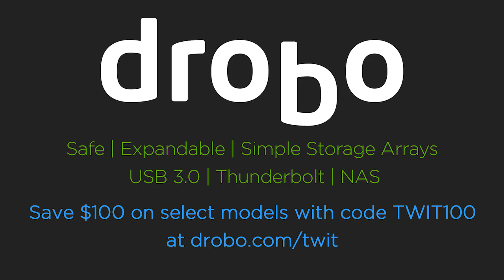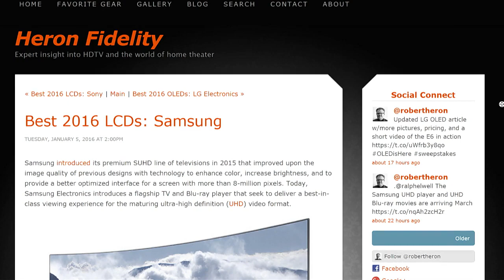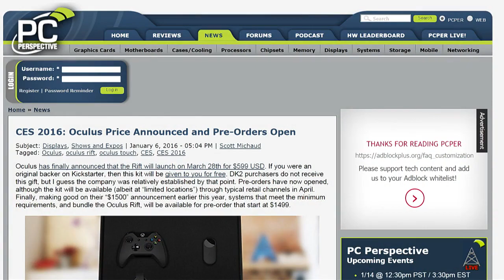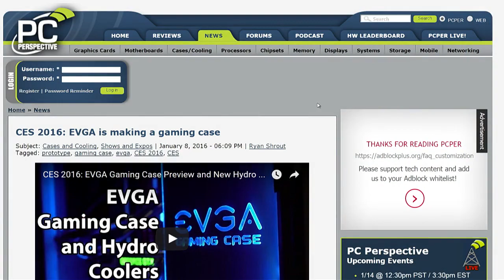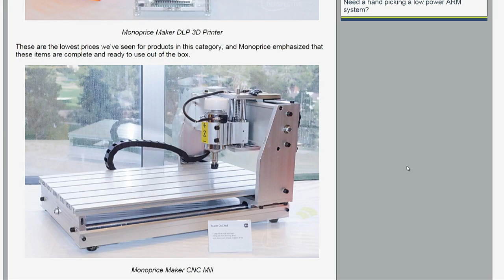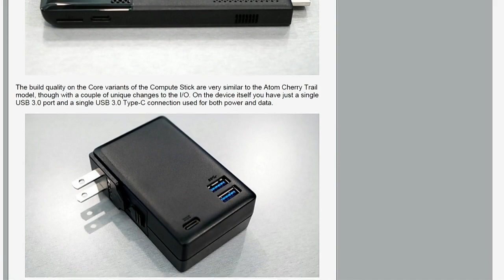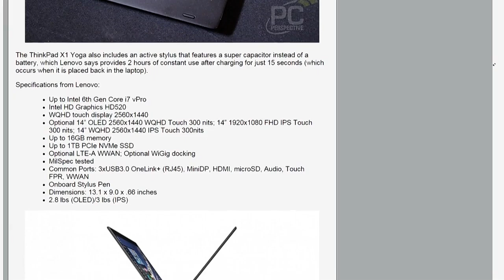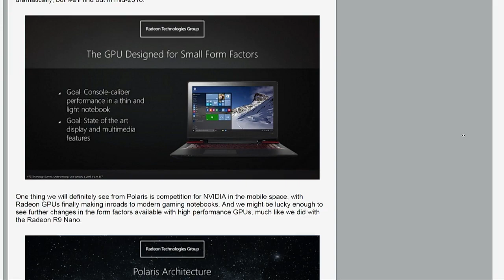This Week in Computer Hardware 346: Wrapping Up CES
Hosts: Robert Heron, Ryan Shrout
Robert Heron joins Ryan to wrap up CES 2016, including the best TVs (possibly) of 2016, a gaming case by EVGA, the MSI Vortex Gaming Tower and more!